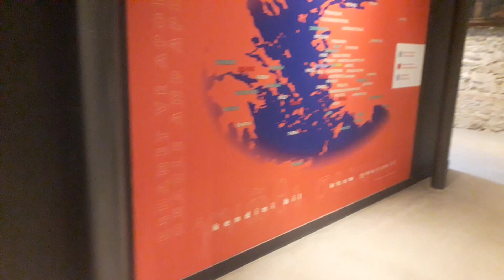TC KÜLTÜR VE TURİZM BAKANLIĞI, KÜLTÜR VE TURIZM FABRİKASI ALSANCAK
Apollon (Yunanca: Απόλλων, Latince: Apollo), mitolojide müziğin, sanatların, Güneş'in, ateşin ve şiirin tanrısı, kehanet yapan, bilici tanrıdır. Aynı zamanda kâhinlik yeteneğini diğer insanlara da transfer edebilir. Biseksüel yönüyle ağır basan Apollon'un mitolojideki eşi Kassandra olup Zeus ve Leto'nun oğlu, Artemis'in ikiz kardeşidir. Sarışın ve çok yakışıklıdır. Orijini Yunan olan Apollon, Roma mitolojisine Apollo ismiyle geçmiştir.[1] Mitolojideki en önemli tanrılardan biri olan Apollon, Anadolu kökenlidir.

Apollon
Apollo of the Belvedere.jpg
Apollon Belvedere, yaklaşık MS 120–140
Müziğin ve Sanatın Tanrısı, Tıbbın ve Hastalıkların Tanrısı, Işığın Tanrısı, Dürüstlüğün Tanrısı, Kehanetin Tanrısı
Özellikleri
Alanı
Müzik ve diğer sanat dalları, hekimlik ve kehanet
Mekânı
Olimpos
Semboller
Yay-ok, lir, karga, defne
Görünüşü